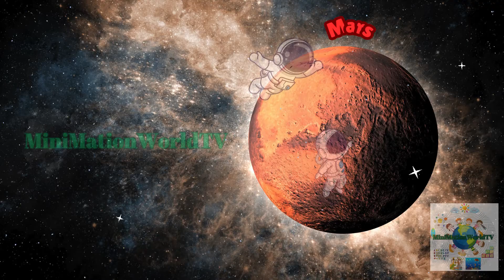The Planets | Seraphim & Kurt's Space Exploration | Fun Space Adventure for Kids"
Join Seraphim and his new friend Kurt as they embark on an exciting journey through outer space! 🚀 In this fun and educational video, kids will explore each of the planets in our solar system, learning fascinating facts about their unique features, sizes, and distances from the sun. From the fiery surface of Mercury to the icy rings of Saturn, every planet has its own story to tell. 🌍✨

This animated adventure is perfect for young space enthusiasts, packed with colorful visuals, engaging dialogues, and a touch of humor to make learning about space fun and memorable. Get ready to discover the wonders of our solar system with Seraphim and Kurt! 🌌
Simplify your life with smart gadgets that do the hard work for you! From our 3-in-1 charger to a smart padlock and hands-free trash can, we’ve got the tech you need to make your daily routine easier and more efficient.

Ready to upgrade? and get your smart solutions today!